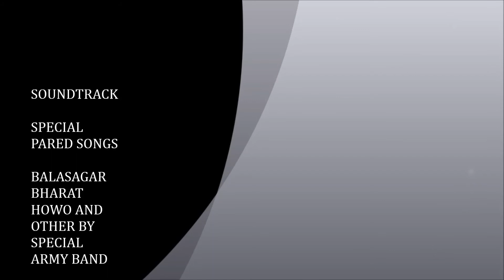Police Pared and Gems of Ahmedngar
Enjoy best ever start to end pared of ahmednagr police.

Hello friends, this is an purely informational and educational channel to bring the good things to you all for review.
We will coming with all new and best Concepts soon... Happy YouTubing.